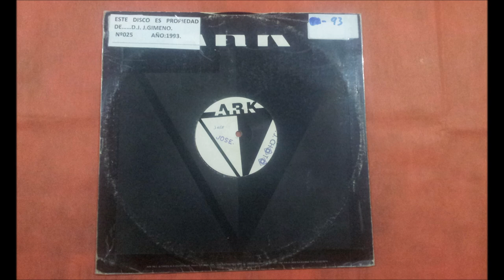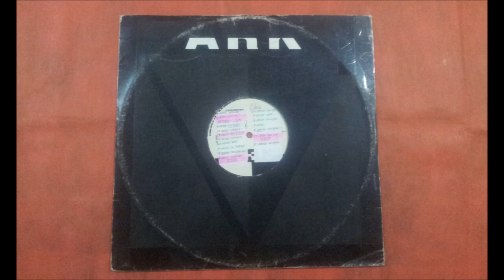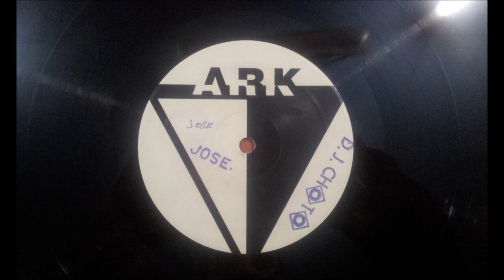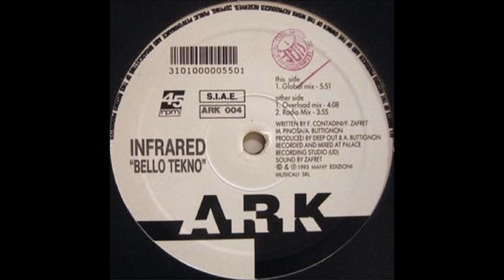INFRARED.(BELLO TEKNO.(RADIO MIX.)(12''.)(1993.)